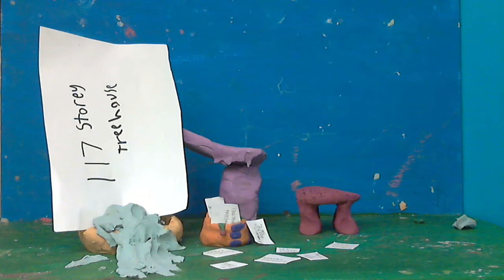MAY 2018 HALF TERM... THE TREE HOUSE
A very imaginative animation and music accompaniment!